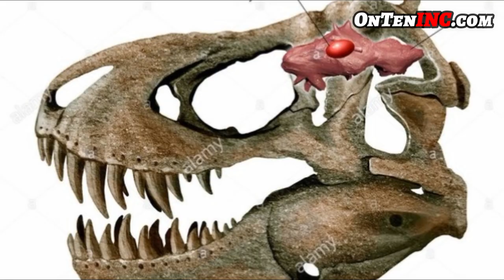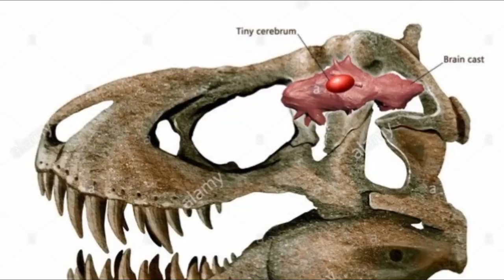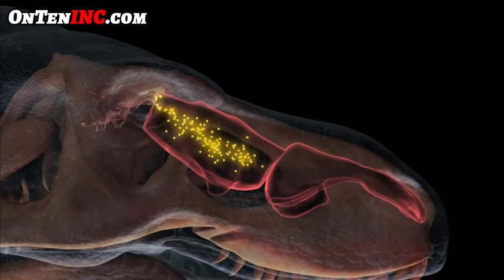Why the T Rex is the Most Ferocious Dinosaur